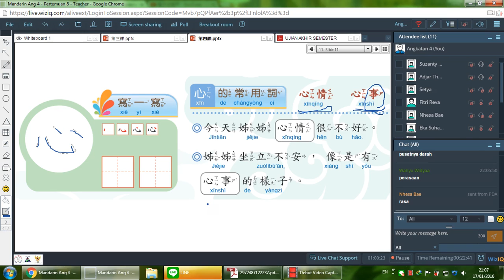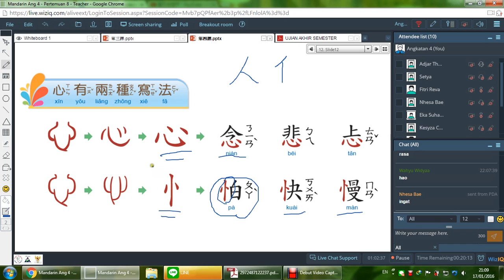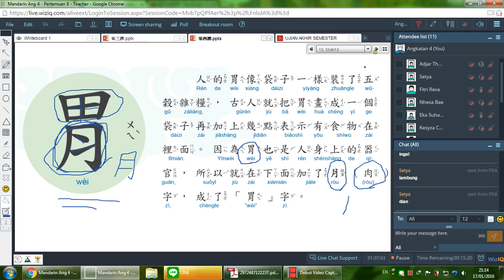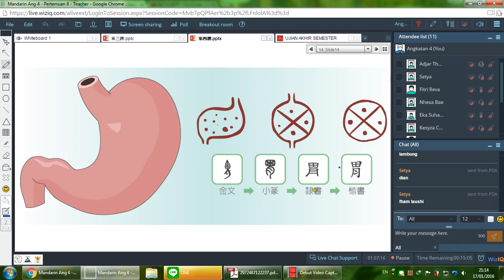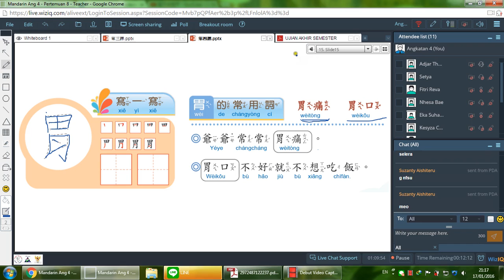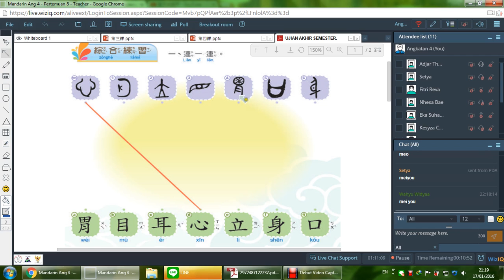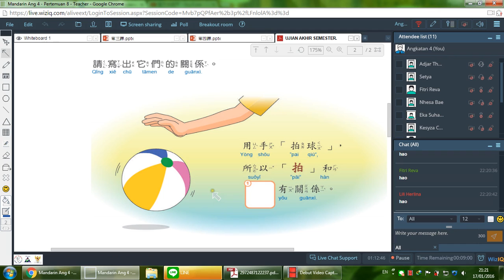Mandarin Ang 4 Pertemuan 8 5